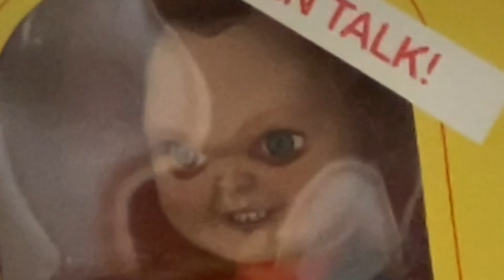Childs Play (1988) | Review & Breakdown